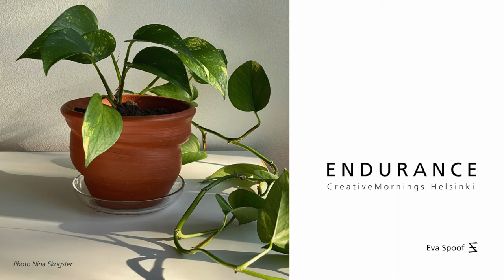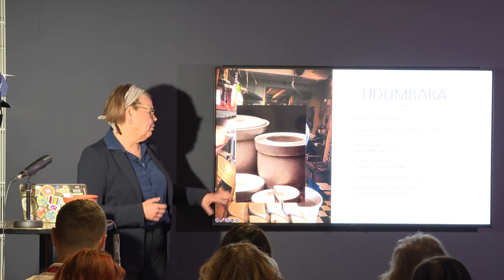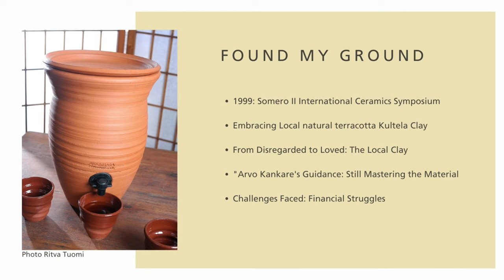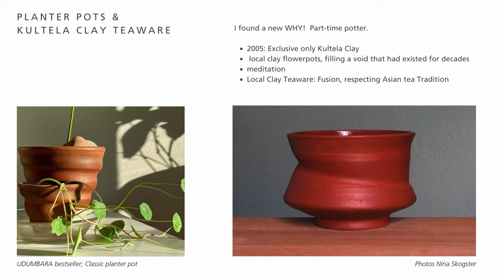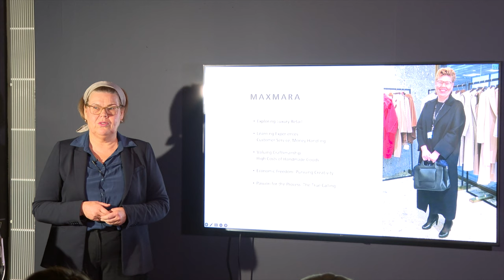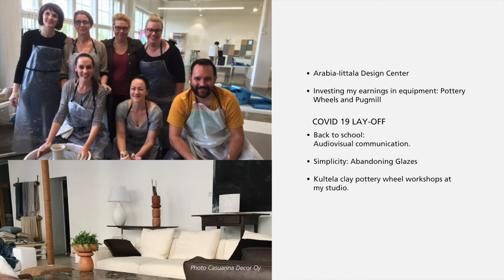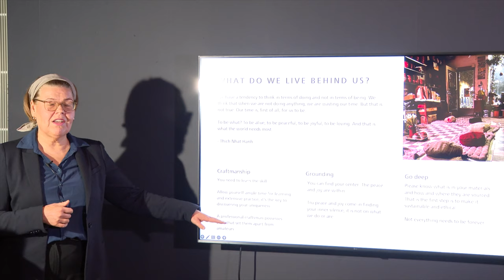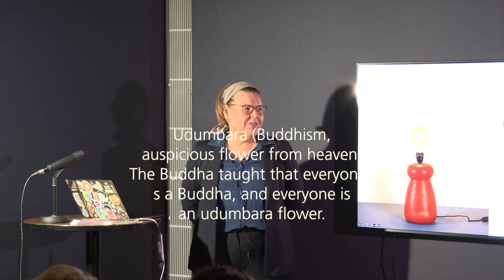Eva Spoof: Endurance. CreativeMornings/Helsinki | Design Museum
I am happy to share my CreativeMornings performance on Endurance at the Design Museum, Helsinki!
Join me through the highs and lows of starting my pottery venture, navigating burnout, working in HEL Airport, and rediscovering my passion. If you're curious about the resilience required in the creative process, this video is for you!

@Creativemornings  World’s largest face-to-face creative community. In October 2023, I had the privilege of taking the stage in Designmuseum to discuss the theme of "Endurance" and reflect on the question, "What do we leave behind us?

CreativeMornings/Helsinki @creativemorningshelsinki2506
 is an incredible, free monthly breakfast lecture series tailored for creative communities at the Design Museum, Helsinki. The premise is straightforward: a delightful breakfast paired with a brief talk on a Friday morning each month.

I had the opportunity to share the 30+ year rollercoaster journey of Udumbara Helsinki. It's truly an inspiring and welcoming platform, and I'm immensely grateful for the invitation.
I look forward to the next CreativeMornings Helsinki event – hope to see you there!

Johanna Vanttaja, Mikko Mäkipää, Eero Nurmi, Kusal Salta! I give a heartfelt shoutout to all the fantastic volunteers who dedicated their time and effort to orchestrate this delightful and joyful event.

The original video was created by students at STADIA Vocational School. I have edited out copyrighted music and shortened any parts where the same story was repeated.

I'd also like to thank @designmuseo6200  for generously providing the venue for this event. Your support is instrumental in making these gatherings possible. Thank you everyone!

"We have a tendency to think in terms of doing and not in terms of being. We think that when we are not doing anything, we are wasting our time. But that is not true. Our time is, first of all, for us to be.
To be what? To be alive, to be peaceful, to be joyful, to be loving. And that is what the world needs most."